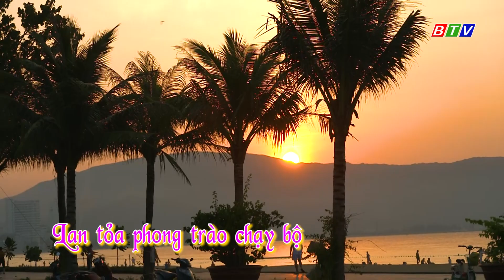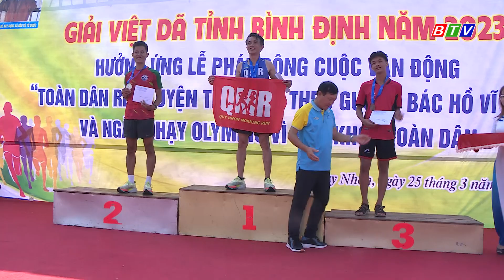LAN TỎA PHONG TRÀO CHẠY BỘ